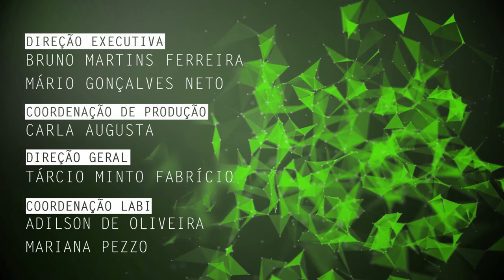Tratamentos de reabilitação da articulação do joelho são tema de pesquisa na UFSCar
Jéssica Bianca Aily, doutoranda do Programa de Pós - Graduação em Fisioterapia da Universidade Federal de São Carlos (PPGFT - UFSCar), fala de sua pesquisa que compara dois tipos de tratamentos de reabilitação de pacientes com desgaste da articulação do joelho, a tele-reabilitação e a reabilitação presencial.